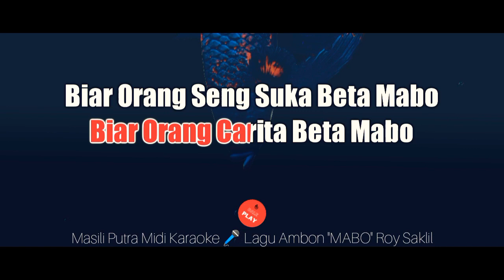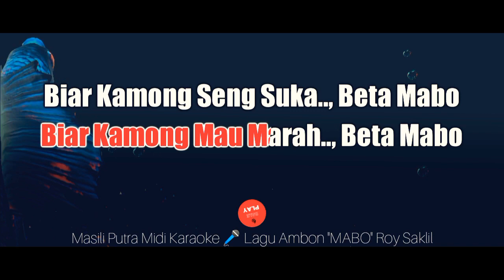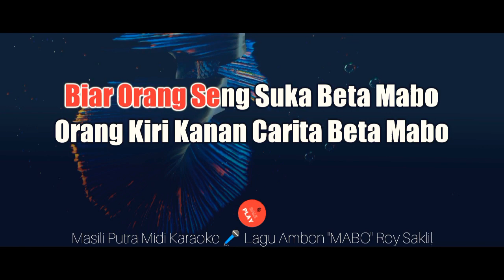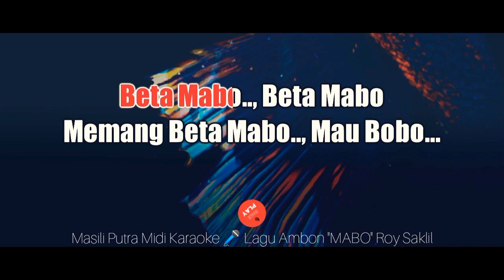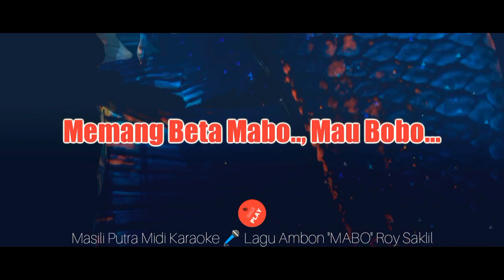(KARAOKE AMBON REGGAE) MABO - ROY SAKLIL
Midi Karaoke By : Alex Onaola

Bagi yang mau Request Lagu Karaoke, Silahkan Ketik di Kolom Komentar.

Terus Dukung Channel ini, 🙏